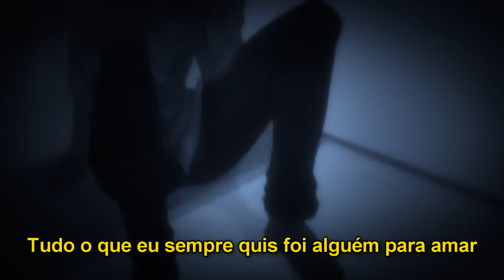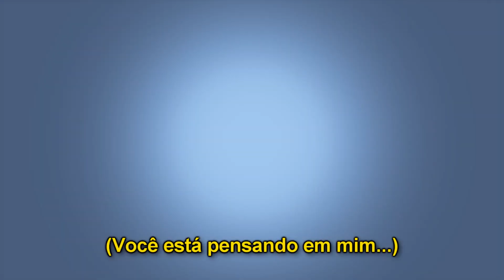Hands - Thinking About You (8D Audio) (Legendado/Tradução)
★ Informações importantes ★

Letra/Lyrics:
I can't stop thinking about you
You're on my mind, all the time
Can't stop thinking about you
I say I'm fine, but that's a lie
All I ever wanted was to love somebody
All I ever wanted was somebody to love
Now I feel so much that it ain't even funny
You've got to let me know
Are you thinking about me too?
Too?
Too?
'Cause I can't stop
Thinking about you
You're everywhere, in everything
It's getting worse, it's sickening
Too?
Too?